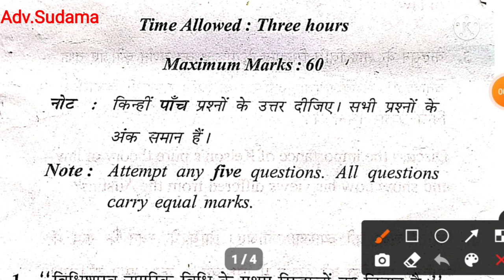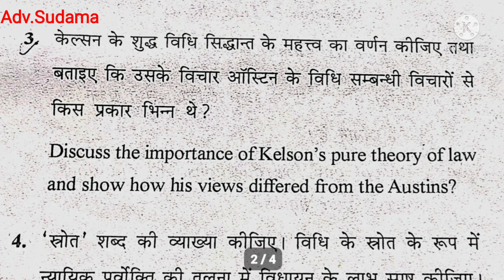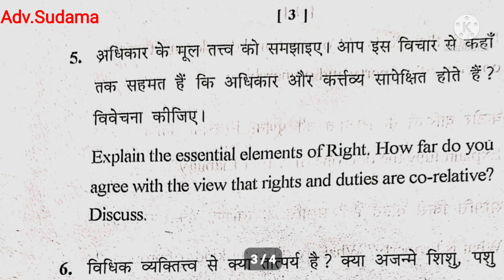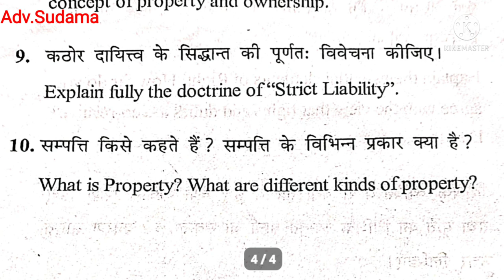B.A.LL.B 5th SEMESTER JURISPRUDENCE ( विधिशास्त्र ) PREVIOUS YEARS QUESTION PAPER- (2019)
🔸️law of crime 5st Semester previous year question paper .

🔸️law of Crime - 1 (I.P.C)
🔸️law of Crime - 1 (I.P.C) previous year question paper.
🔸️llb 1st semester
🔸️ballb 5st Semester
🔸️kanpur university previous year 🔸️question paper of llb 1stsemester.
🔸️kanpur university previous year 🔸️question paper of ballb 5st Semester.
kanpur university
🔸️ccs University
🔸️BHU university
🔸️mcbu university
🔸️RDVV university
🔸️Rdvv university
🔸️llb course
🔸️llb full form
🔸️ballb full form
🔸️llb course
🔸️ballb course details in hindi
🔸️llb after graduation
🔸️llb Administrative 2021
🔸️llb
🔸️ballb administration
🔸️llb allahabad university
🔸️llb books
🔸️ballb books
🔸️llb books part 1
🔸️llb basic knowledge
🔸️llb books on hindi
🔸️ballb books in hindi
🔸️ba ke bad kya kare
🔸️ba ka full form
🔸️ba administration
🔸️ba administration from kaise bhare
🔸️ba administration 2021
🔸️ba administration 2022
🔸️llb course
🔸️llm course details
🔸️llm kya hai
🔸️llm administration 2021
🔸️llm administration 2022
🔸️ballb kanpur university
🔸️ba kanpur university
🔸️kanpur university ballb 5st Semester 🔸️previous year question paper.
🔸️previous year question paper of llb 1st semester.
🔸️llb best college in India
🔸️ballb course subject
🔸️ballb syllabus
🔸️llb cet result 2022
🔸️llb degree
🔸️llb details
🔸️llb degreebafter graduation
🔸️llb du result 2021
🔸️llb entrance
🔸️llb entrance exam 2022
🔸️ipc question paper mcbu
🔸️ipc question paper
🔸️ipc question paper mcbu llb 1st semester.
🔸️ipc question paper in hindi
🔸️ipc question paper ccsu
🔸️ipc question paper in Gujarat
🔸️ipc question paper kslu
🔸️ipc model question papers
🔸️llb ipc question paper
🔸️ipcc old question paper
🔸️law of Crime llb 1st semester
🔸️law of Crime llb 2nd  semester
🔸️law of Crime
🔸️law of Crime question paper
🔸️law of Crime llb 1st semester in hindi
🔸️law of Crime 4th semester
🔸️law of Crime 2in hindi
🔸️law of Crimes le lectures in hindi
🔸️law of Crime Indian penal code
🔸️bhartya dand sanhita
🔸️bhartiya dand sanhita 1860
🔸️BA.LL.B 5st Semester Question Paper 2021.
🔸️ballb 5st Semester kanpur university 🔸️previous year question paper.
🔸️ballb 5st Sem question papers 2021
🔸️kslu 5year ballb Question papers
🔸️ballb question paper 2020
🔸️ballb question papers pdf
🔸️BALLB 1ST SEMESTER QUESTIONS 🔸️PAPER WITH ANSWERS PDF
🔸️ballb 1st semester question Papers with answer pdf.
🔸️ballb question paper 1st semester
🔸️ballb question paper 2021-22
🔸️5year llb previous question papers
🔸️ballb previous year question papers ccs University.
🔸️ccs University ballb question papers 2021.
🔸️ballb question paper
🔸️llb previous year question paper

🔸️Indian penal code in hindi
🔸️Ipc Section 1 to 511 in English
🔸️IPC
🔸️Ipc all section in english
🔸️Ipc lecture in english
🔸️Ipc dhara in english
🔸️Ipc dhara yad krne ki trick in English
🔸️Ipc dhara 1 to 511 in english
🔸️आईपीसी धारा in english
🔸️भारतीय दंड संहिता in english
🔸️Indian penal code in English
🔸️Ipc Section 1 to 511 pdf
🔸️IPC pdf
🔸️Ipc all section in hindi pdf
🔸️Ipc lecture in hindi pdf
🔸️Ipc lecture pdf
🔸️Ipc dhara pdf
🔸️Ipc dhara yad krne ki trick pdf
🔸️Ipc dhara 1 to 511 pdf
🔸️Ipc dhara in hindi pdf
🔸️Indian penal code pdf
🔸️भारतीय दंड संहिता pdf
🔸️आईपीसी की धारा pdf
🔸️Ipc Section 1 to 511 in hindi
🔸️IPC
🔸️Ipc all section gk in hindi
🔸️Ipc lecture gk in hindi
🔸️Ipc lecture in hindi
🔸️Ipc dhara in hindi
🔸️Ipc dhara yad krne trick in hindi
🔸️Ipc dhara 1 to 511 in hindi
🔸️Ipc dhara gk in hindi
🔸️आईपीसी धारा in hindi
🔸️भारतीय दंड संहिता हिंदी में
🔸️Ipc Section 2
🔸️Ipc dhara 3
🔸️Ipc dhara 4
🔸️Ipc all section in hindi
🔸️law question paper
🔸️Ipc Section kya hai
🔸️jurisprudence
🔸️jurisprudence lecture
🔸️jurisprudence notes
🔸️ccs University llb question paper
🔸️labour law
🔸️kslu question papers - 2021 December